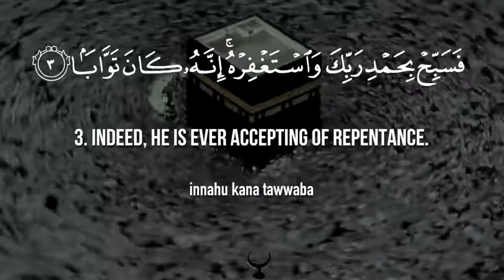Surah An Nasr : Recited by Mishary Rashid Al Affasy مشاري بن راشد العفاسي سورة النصر